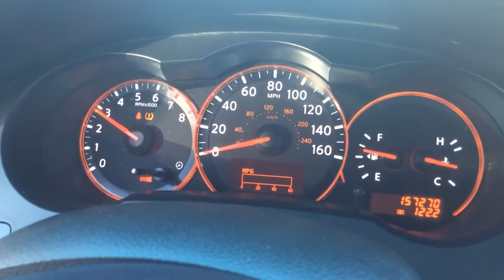MY NEW CAR?! Teaser!!!